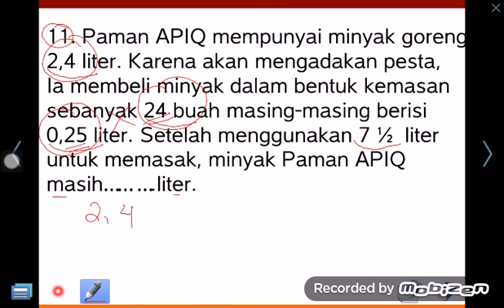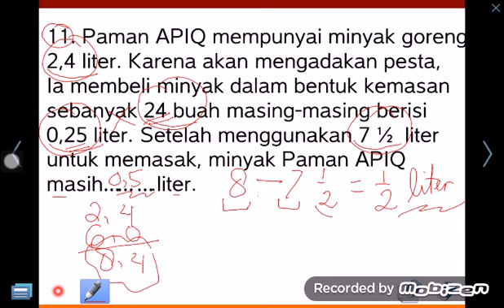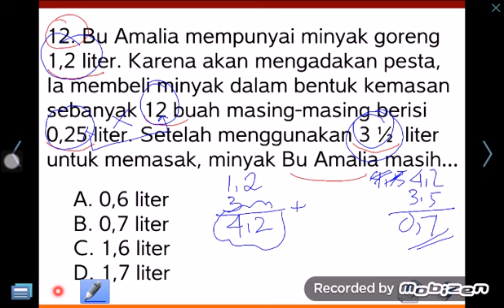Soal Cerita Matematika SD A Kelas 6 Berhitung Pecahan desimal